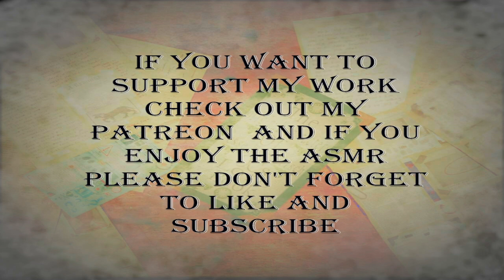Soot The Familiar ASMR Part 6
you sit in the cell fang has locked you in waiting to see what prat will do to you when you hear fang calling for you to stand up